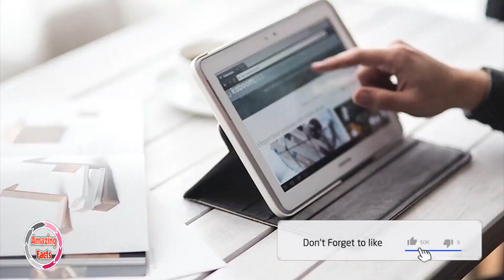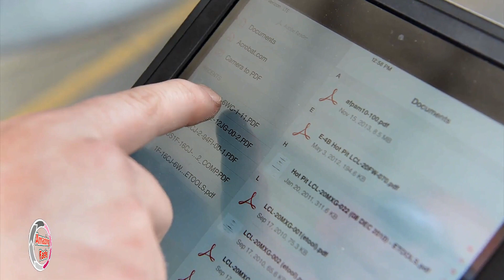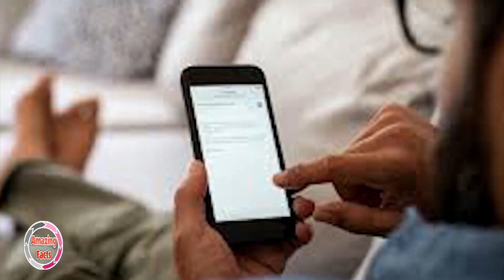A father felt a change in his daughter, but what he found on her computer made him confused..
When a father in Michigan had a strange feeling about his daughter, he eventually proved that there’s nothing quite like a parent’s intuition. In particular, the man had noticed that her behavior had recently altered: something that had given him cause for concern. Rather than ask his daughter directly why she had seemingly changed, though, he let his suspicions guide him to where he thought he might find the reason: her tablet.